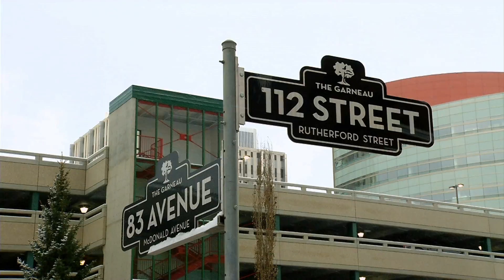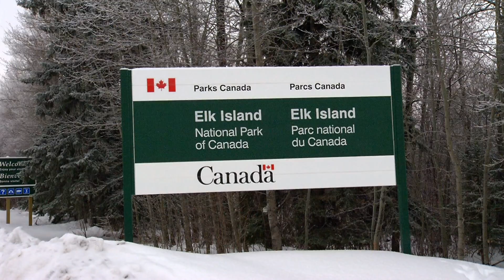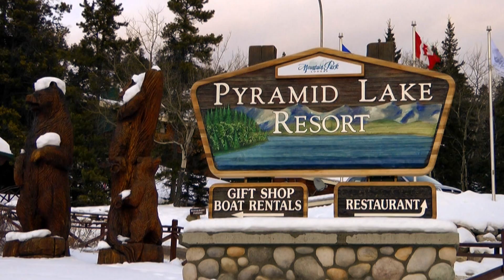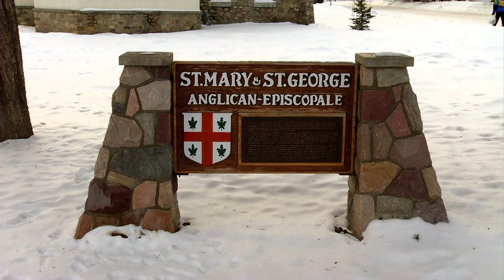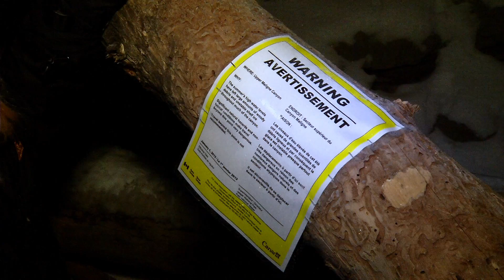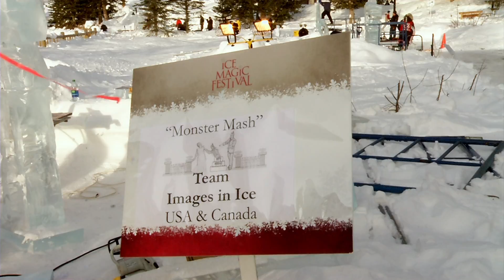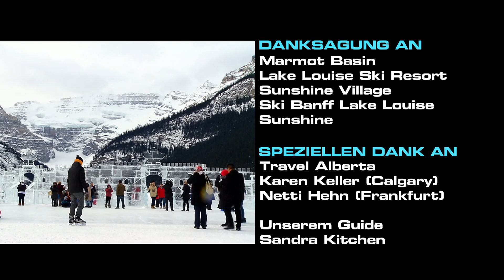CANADA - ALBERTA IM WINTER | TEIL 1 (Reisedokumentation / Januar 2013)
KAMERA | SCHNITT | SPRECHER: MICHAEL SANDOROV